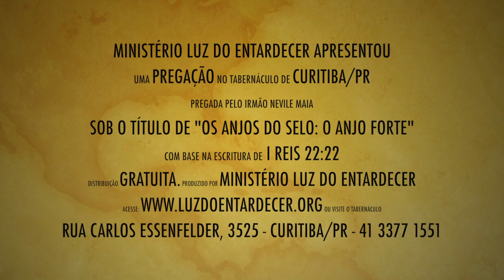Os Anjos do Selo: O Anjo Forte - Ir. Nevile Maia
Mensagem: Os Anjos do Selo: O Anjo Forte, pregada no Tabernáculo em Curitiba/PR, pelo irmão Nevile Maia no dia 05 de novembro de 2013. Ministério Luz do Entardecer.